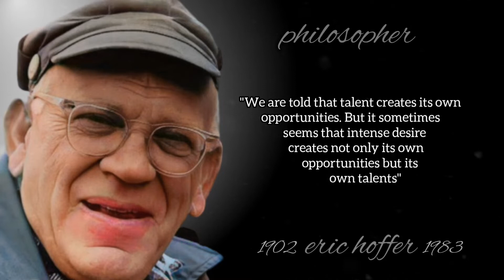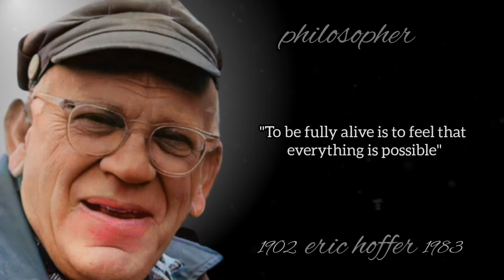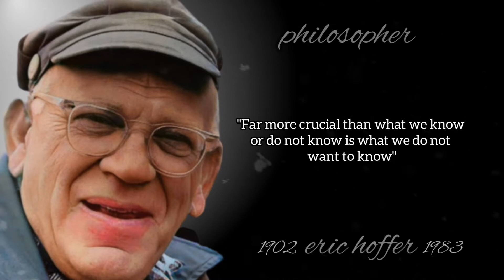The most important quotes from American philosopher Eric Hoover, philosopher of social ethics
Eric hoffer was an American moral and social philosopher. He authored ten books and was awarded the Presidential Medal of Freedom in February 1983. His first book, The True Believer , published in 1951, was widely circulated and considered a classic and quickly received acclaim from scholars and laypeople alike. [2] As for Hoover himself, he believed that his book "The Ordeal of Change " was his best work. [3] In 2001, it established the " Eric Hoover Award " in his honor with permission granted by the Eric Hoffer Foundation in 2005.